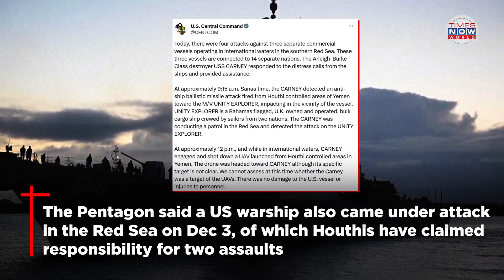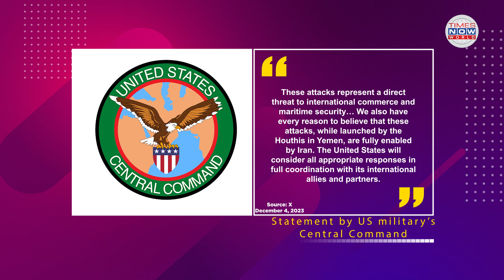Iran Warns Of ‘War Expansion’ As Houthis Target Ships In Red Sea Amid Israel-Hamas War In Gaza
Iran has warned of “war expansion” as Tehran-backed Yemen’s Houthi rebels target cargo vessels in the Red Sea amid Israel’s relentless bombardment of Gaza. As per the US military, there were four attacks against three separate commercial vessels operating in the southern Red Sea on December 4 leading to some damage but no casualty. However, a US warship, which also came under attack, shot down three drones during a five-hour-long assault, as per the US military. Watch for details.